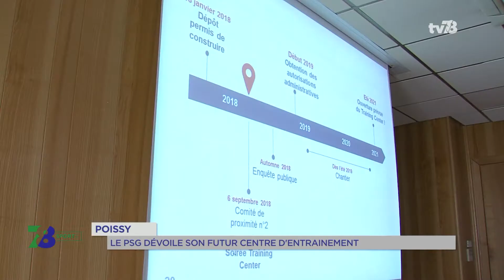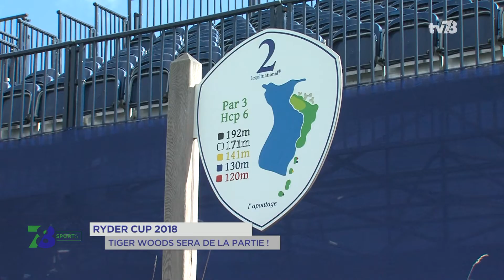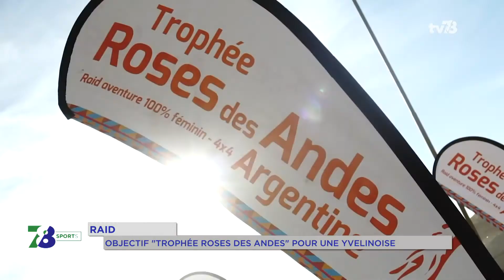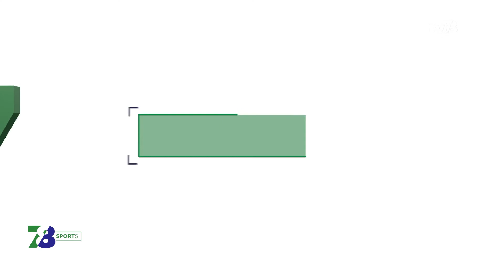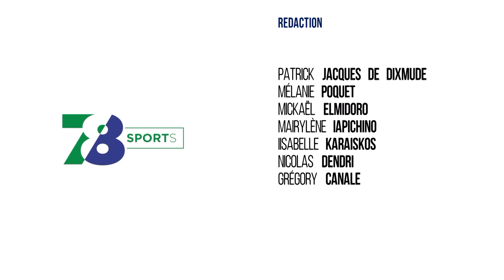Le 7/8 Sports. lundi 10 septembre 2018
Rugby : Plaisir chute d'entrée
Ce dimanche 9 septembre, Plaisir a raté son entrée en lice dans le championnat de Fédérale 2... Les plaisirois se sont lourdement inclinés à domicile contre le Marcquois rugby sur le score de 51 à 13.

PSG : le futur centre d'entrainement dévoilé
Le PSG a dévoilé ce vendredi 7 septembre les contours de son futur centre d'entrainement à Poissy... Le complexe comprendra notamment 17 terrains de football et un stade de 5 000 places.

Ryder cup 2018 : Tiger Woods sera là !
La superstar Tiger Woods va revenir au Golf national 24 ans après son dernier passage. Le golfeur a été sélectionné pour faire parti de la sélection américaine pendant la Ryder Cup 2018. Coup de projecteur dans ce 78 sports.

Et puis nous parlerons de football et du très bon début de saison de l'ES Trappes dans le championnat de R3.